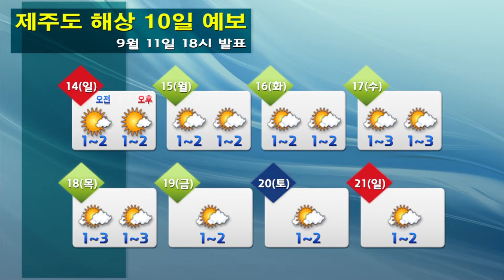해상날씨 9월 11일 18시 발표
* 오늘(목)
- 바다의 물결: 전해상 0.5~2.0m
* 내일(금)